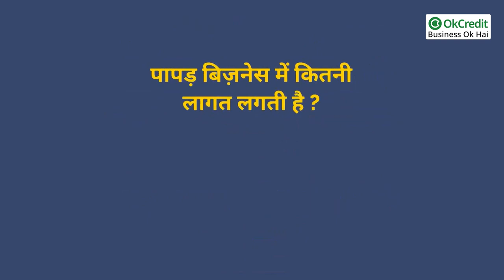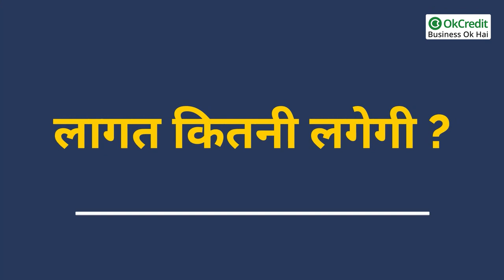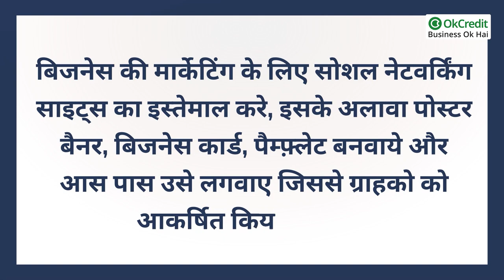Papad Making Business | पापड़ बनाने का बिजनेस | OkCredit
हमारा भारत हमेशा से अपने पकवानों और उसके साथ मे इस्तेमाल होने वाले अचार, सलाद, पापड़ जैसी डिशेज़ के लिए फ़ेमस है, यहां पकवानों के साथ दिए जाने वाले पापड़ हो या अचार पकवानों के स्वाद को और बढ़ाने और पकवानों को और आकर्षक दिखाने में मददगार होते है। हमारे भारत मे ये पापड़ की मांग हमेशा से रही है पापड़ क्या है, पापड़ का बिज़नेस क्या होता है, पापड़ का बिज़नेस के लिए रॉ मटेरीयल क्या होते है,पापड़ बिज़नेस से जुड़ी जरूरी जानकारी क्या है, पापड़ बिज़नेस में इस्तेमाल मशीन कौन सी होती है
पापड़ बिज़नेस की मार्केटिंग कैसे करे, घर पर पापड़ बिज़नेस कैसे शुरू करे,पापड़ बिज़नेस में कितनी लागत लगती है, पापड़ बिज़नेस में मुनाफा कितना है।